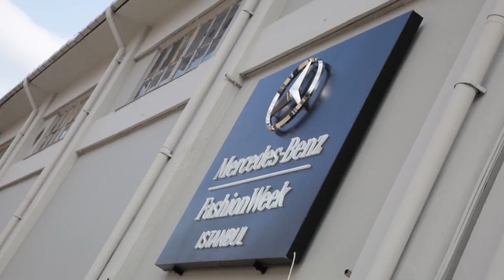ÇİĞDEM AKIN: MERCEDES-BENZ FASHION WEEK ISTANBUL S/S15 COLLECTIONS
Fashion show looks from the ÇİĞDEM AKIN Spring and Summer 2015 Collections at Mercedes-Benz Fashion Week in Istanbul. The Official Mercedes-Benz Fashion Week YouTube channel provides extensive coverage of runway shows including Ece Gozen, Tanju Babacan, Selma State, Burce Bekrek, Hakan Akkaya, Nej and Merve Bayindir